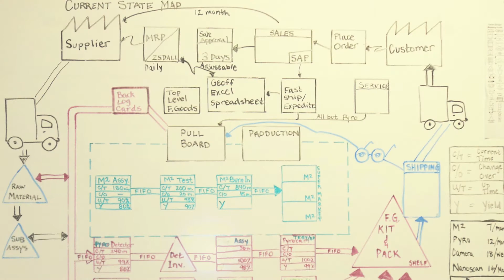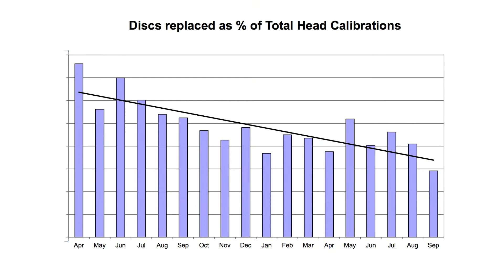Fastest Calibration in the Industry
Why is Ophir-Spiricon's calibration lead-time the fastest in the industry?  Learn about our lean journey and hear our announcement on how we will become even better this year.

// JOIN OUR LASER MEASUREMENT COMMUNITY!
Use this link to join our Professional Laser measurement LinkedIn group

// ABOUT US:
Ophir is a brand within the MKS Instruments Photonics Solutions division. The Ophir product portfolio consists of laser and LED measurement products including laser power and energy meters, beam profilers, high-performance IR thermal imaging lenses and optics for CO₂ and high-power fiber laser applications.